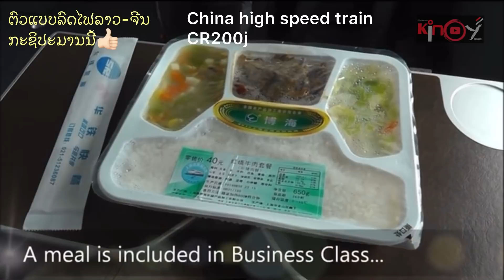ສີສັນສະດຸດຕາ ທາງໃນຫຼຸລຫຼາ ລາຄາຖືກໃຈລົດໄຟລາວ-ຈີນ|Lao-China railwa| สีสันสดใส ราคาถูกใจ ข้างในสะดุดตา